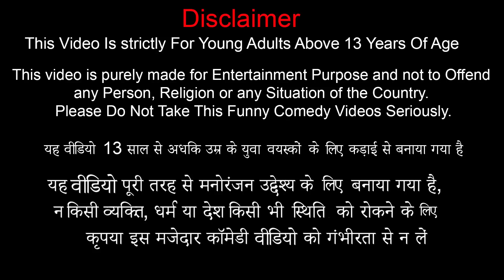Chicken Noodles Street Food Chicken Hakka Noodles Recipe Village Cooking Hindi Kahaniya Comedy Video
Chicken Noodles Street Food Chinese Hakka Chicken Noodles Recipe Village Cooking Hindi Comedy Video.